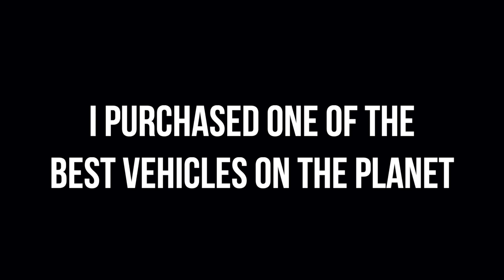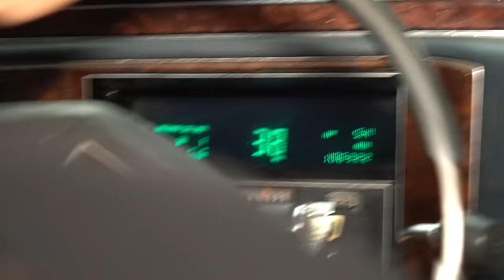THE SECOND BEST PURCHASE I’VE EVER MADE!